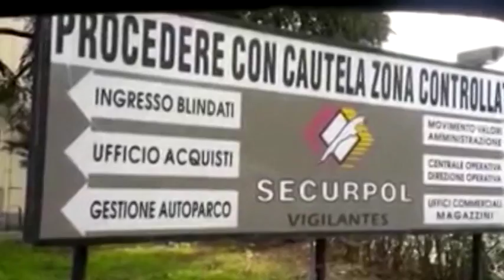Giallo dell'oro, le motivazioni della condanna di Di Stazio